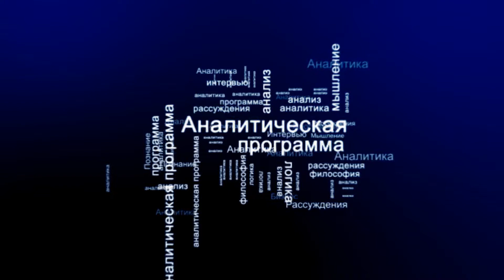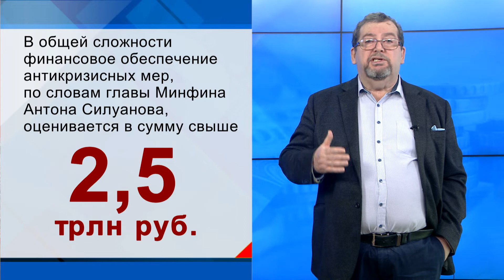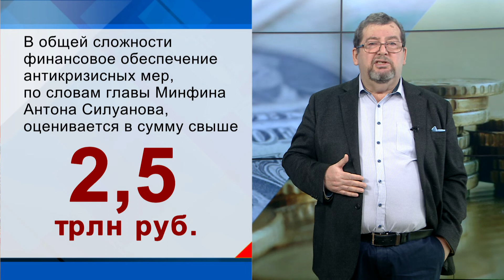СУТЬ ДЕЛА - "Меры антисанкционной поддержки"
После принятия «антикризисных пакетов» с новыми мерами поддержки бизнеса Правительство приступило к расширению уже имеющихся, в т.ч.  предназначенных системообразующим предприятиям и проектам по модернизации ЖКХ.